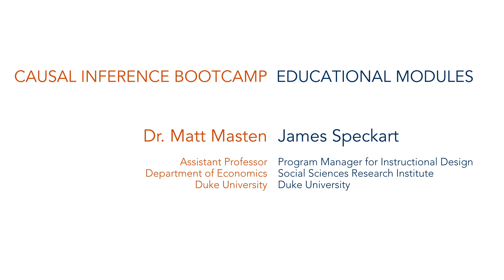The Credibility of the Unconfoundedness Assumption: Causal Inference Bootcamp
Using regression to get causal effects relies on the unconfoundedness assumption. When should we believe this assumption? When should we use regression to get at causality? Why not do something else? We discuss these issues in this module.